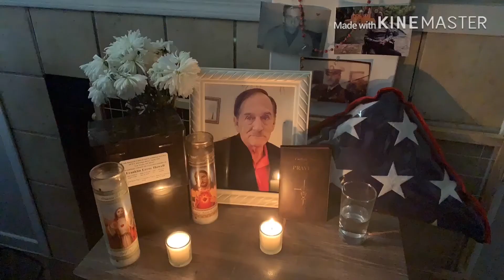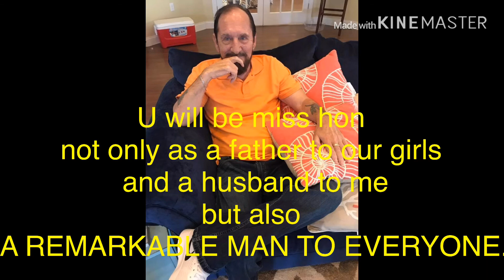R.I.P Daddy Sand (FRANKLIN HOWELL)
My daughters and i did not expected this will happened to us on a holiday season, the last month of 2019.
Loosing a husband and a dad to our kids is so devastating.

My husband and i been married for 13 years and been together for 14 years.

His been bedridden since 2013 and cant do nothing without me or my kids.

Its really hard to accep it and move on when u found a BFF, a good father, a good and loving husband.

You will never be forgotten hun. Me and the girls love u and missed u so much.

Category                               Music

Songs                                  The rose

Licensed to youtube by.        Wmg (on behalf of
                                                 atlantic 0191),EMI
                                                     music publishing,
                                           PEDL, warner chappell,
                                                        latinautor